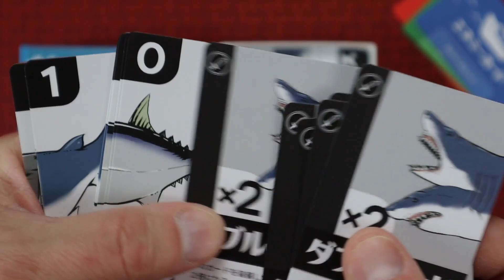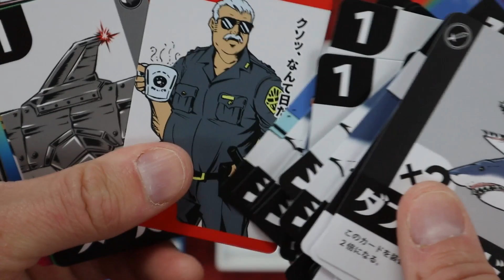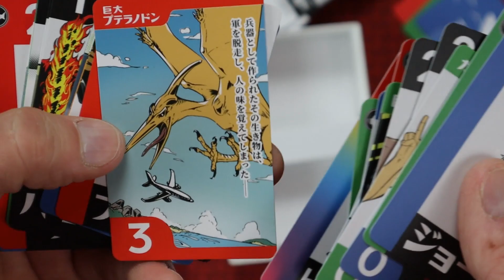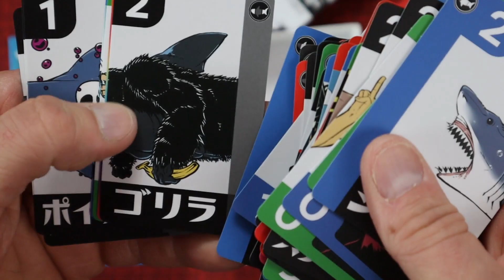SharkMagedon (Curious + Chill Unboxings Episode 32)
Welcome to the 32nd episode of this ongoing series, taking a look at lesser known games backed by chill music!

Weirdest looking card game ever!

Shark Mageddon is published by AZB Studio

Designer - AZB Studio

Artist - AZB Studio